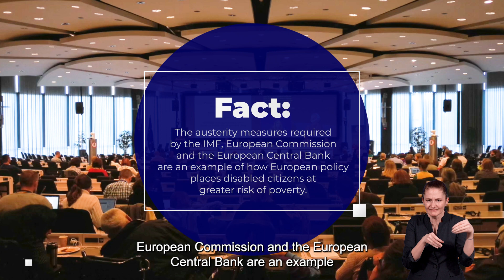Article 28 of the UNCRPD - Adequate standard of living and social protection